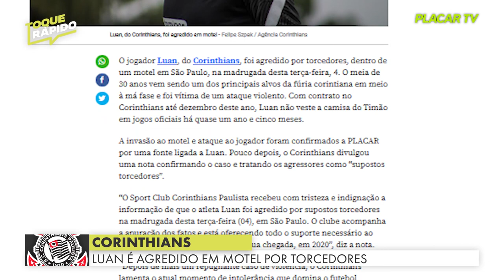SELEÇÃO BRASILEIRA COM NOVO TÉCNICO, CASO LUAN, PROTESTO DO PALMEIRAS E MAIS | Toque Rápido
Apresentado por Bianca Molina, o Toque Rápido chega com as principais notícias do mundo da bola.